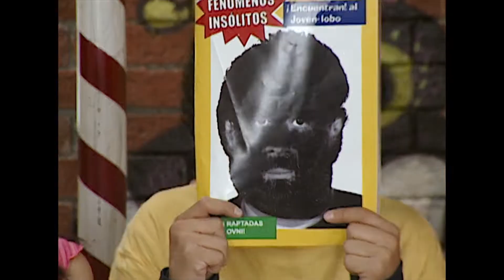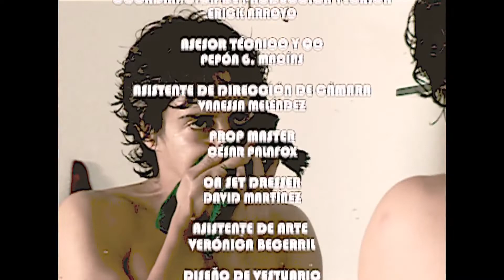Skimo - Segunda Temporada - Episodios 20 - Fito-Lobito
Fito llega a Skimo con una bolsa de papel cubriendo su cara, ya que está experimentando algunos cambios por la adolescencia, pero él cree que está convirtiéndose en un licantropo. Tavo y sus amigos deciden poner en práctica un plan para ayudar a Fito, a superar su crisis.